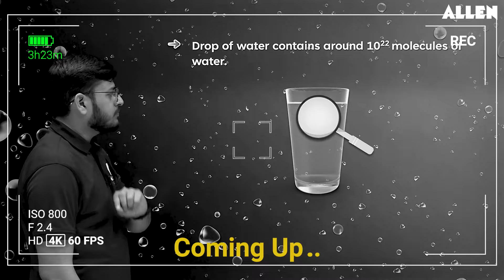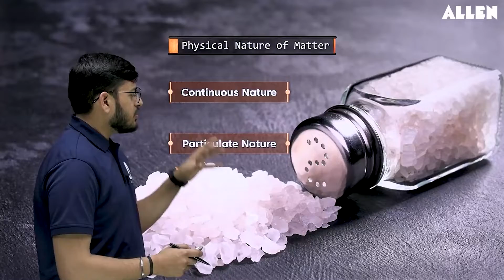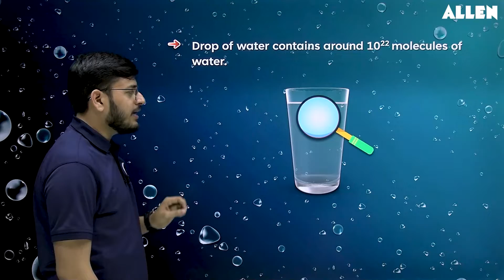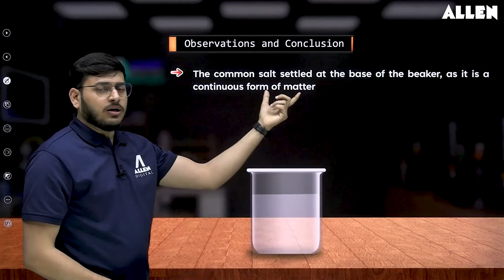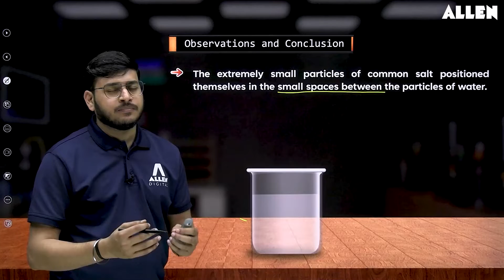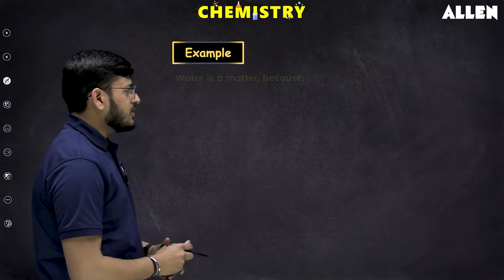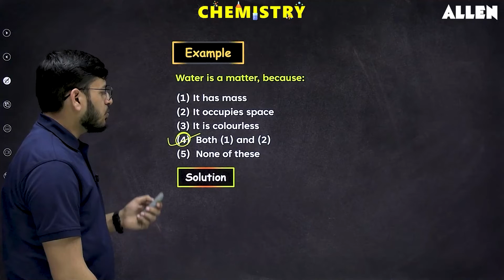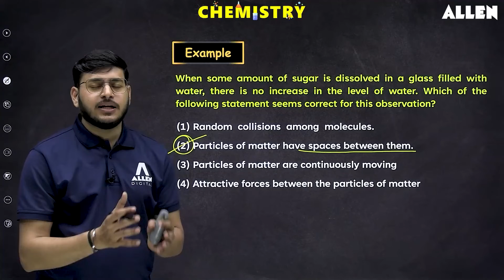Matter in Our Surroundings | CBSE Class 9th - Chemistry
📍 Get ready to master the topic of Matter in our Surroundings! In this video, our expert faculty breaks down the concepts in a way that's easy to understand and provides tips & tricks to help you remember everything you learned. Don't miss out! 📚 📖

👉🏼 Download ALLEN App to get Access to Free Revision Courses for Class 10th, JEE & NEET